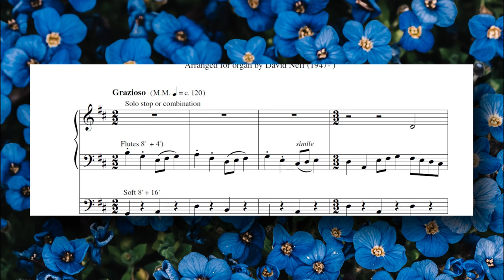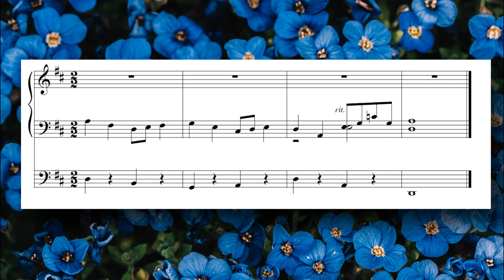David Neff plays "Trio Prelude on Mit Freuden Zart"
The tune "Mit Freuden Zart" is used with various English hymn texts, including "Sing Praise to God Who Reigns Above" and "Lord Christ, When First Thou Cam'st to Earth." Here is a short organ prelude in trio style that can be used as an introduction to the hymn or as a free-standing voluntary.
Sheet music available at SheetMusicPlus.com, SheetMusicDirect,com, and JWPepper.com.